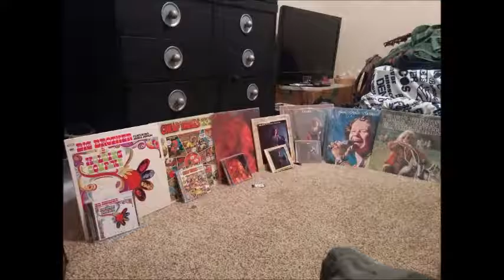Mercedes Benz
The 5th track on My album 2 Point. A Janis Joplin cover of her classic  song , keep the spirit of Janis and added a Punk sound. a Perfect tribute to one of my Heroes.